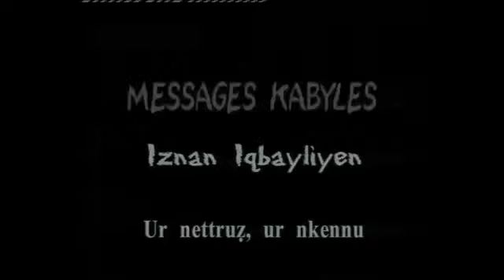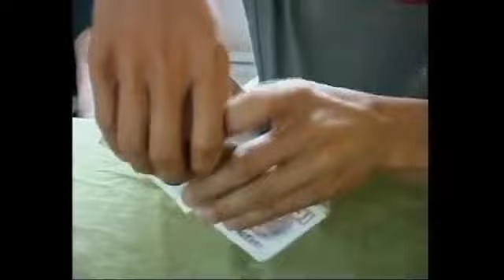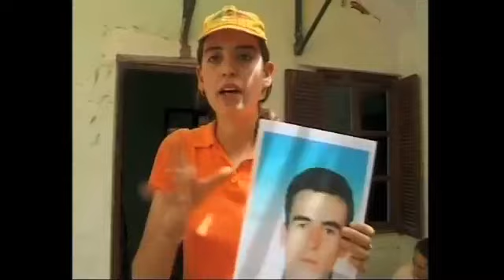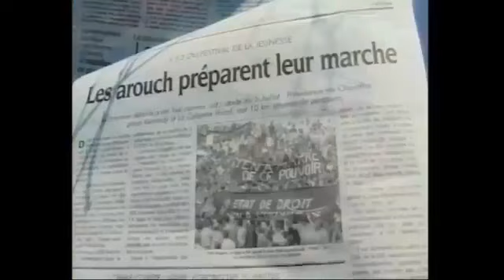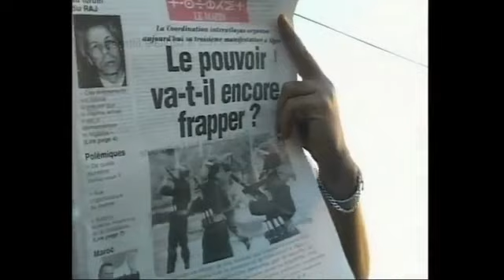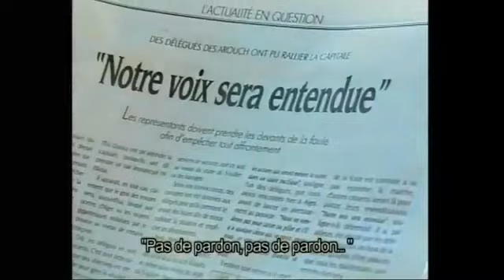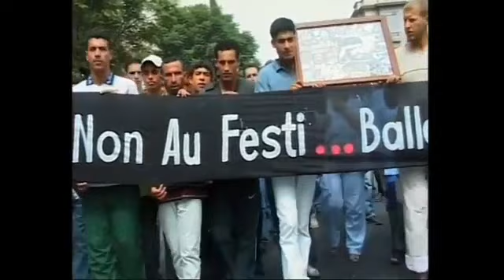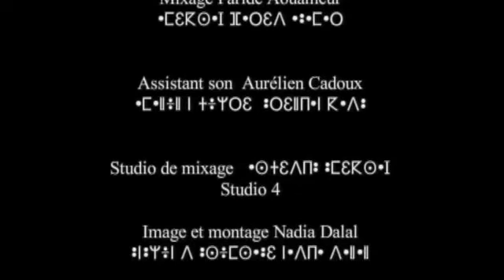"Messages kabyles - Ur nettruẓ, ur nkennu" - Docu clandestin - Printemps noir, Kabylie, 2001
"Messages kabyles - Ur nettruẓ, ur nkennu" (On ne pliera et ne s'inclinera point)
Film-documentaire (2002) / Réalisation : Shamy Chemini / Image et montage : Nadia Dalal
Synopsis :

Printemps noir, Kabylie, 2001.
Portrait d'un artiste et d'une région en révolte contre le pouvoir d'Alger. Artiste kabyle engagé, cofondateur du groupe rock berbère Les Abranis, premier groupe algérien de musique moderne d'expression kabyle, avec lequel il sillonne l'Afrique et l'Europe pendant plus de vingt ans, exilé parisien, Shamy Chemini retourne en Kabylie après huit ans d'absence, muni de sa caméra afin de réaliser un film-documentaire en toute clandestinité en 2001, au moment où la Kabylie est à feu et à sang, dans ce qu'on appelle aujourd'hui le Printemps noir. Il nous emmène sur les traces de ses racines à travers un voyage itinérant de la Basse à la Haute-Kabylie.

Dans son village d'It-Brahim, il retrouve les siens et découvre leurs difficultés au quotidien : la cherté de la vie, un taux de chômage très élevé, l'inactivité des jeunes qui vivent sur les retraites de leurs parents. Shamy assiste à une marche silencieuse organisée par son village à l'occasion du 40e jour de deuil, comme il est de coutume, à la mémoire de son cousin Ayad Ramdhane, assassiné par les gendarmes le 17 juin 2001 au cours d'une émeute. La famille du jeune défunt témoigne d'une mort programmée par les forces de l'ordre qui attaquent, le plus souvent, les étudiants porteurs d'une conscience politique affirmée. Ce phénomène courant qu'ils appellent la "hogra" (le mépris) est source de révolte et de soulèvements populaires. Les comités de villages se mobilisent. Shamy participe aux décisions prises lors des réunions tenues dans sa région et marche aux côtés de la population. Le but est de se rendre sur Alger, situé à 300 km du village, et d'effectuer une marche pacifique afin de remettre au président de la République Abdelaziz Bouteflika la plateforme d'El-Kseur, rédigée par les aârouch (comités des villages kabyles), composée de quinze points de revendications sociales, économiques et culturelles. Les barrages mis en place par le gouvernement sur toutes les routes qui mènent à la capitale empêchent les manifestants d'atteindre leur objectif. Bloqués par les CRS, les marcheurs crient leur fureur à travers des slogans comme : "Pouvoir assassin ; Ulac ssmaḥ, ulac (Pas de pardon)"...

Cette traversée nous conduit à Aẓeffun, située en bord de côte. Shamy y rencontre le maire de cette commune, qui nous explique la difficulté de gérer, dans un pays tel que l'Algérie, aussi bien en temps de paix qu'en temps de crise. Shamy quitte son pays, convaincu du combat à mener face à la corruption quotidienne. Il a le désir profond et la volonté de se battre pour les siens afin que leurs souffrances et leurs revendications puissent être entendues, tant au niveau de la communauté kabyle exilée que de l'opinion publique étrangère.

Peu de films-documentaires en Algérie, et encore moins en Kabylie, sont réalisés sans être sous le contrôle de l'État. Ce documentaire, réalisé au cours de l'été 2001 dans la clandestinité, lui confère une grande liberté de parole. Le sujet même du film vient briser la loi du silence. Cette volonté de se faire entendre transperce l'écran ; certains ne contiennent plus leur rage. D'autres diront que la démocratie s'arrache et ne cesseront de répéter : "Vous ne pouvez pas nous tuer, car nous sommes déjà morts !" La caméra devient, à leurs yeux, une ouverture vers l'extérieur et ils s'empressent avec force de témoigner des injustices qu'ils subissent sous toutes ses formes. Avec Nadia Dalal, Shamy Chemini immortalise ces moments de la révolte kabyle.

"De déchirure en déchirure... Déjà, un an après ma naissance, mon père est jeté en prison par les autorités françaises. Ces mêmes autorités m'ont torturé à l'âge de 13 ans durant la guerre d'Algérie. Aujourd'hui, à 58 ans, sans cesse mon pays est écartelé par des luttes fratricides. Cette terre d'Algérie est constamment arrosée par le sang. Elle demeure la convoitise des hommes d'Orient et d'Occident avec la complicité de nos dirigeants. Tous, chacun à leur manière, étouffent et tuent toute conscience qui les dérange. Nos enfants se font tuer par les gendarmes et les policiers pour le seul délit d'avoir demandé leur identité dans la dignité. Ici comme ailleurs, la sagesse et la justice sont bâillonnées. Les hommes du pouvoir, après avoir pillé les richesses du pays, poussent notre jeunesse à l'exil ou ils les assassinent. Une seule chose les préoccupe  : les intérêts personnels. Avec le souci de plaire aux puissances étrangères qui les maintiennent au pouvoir. J'espère, un jour, le bon sens l'emportera et que mon pays sera débarrassé de ce pouvoir sanguinaire toujours animé de haine, d'ignorance et d'un mental d'un autre âge."
- Shamy Chemini